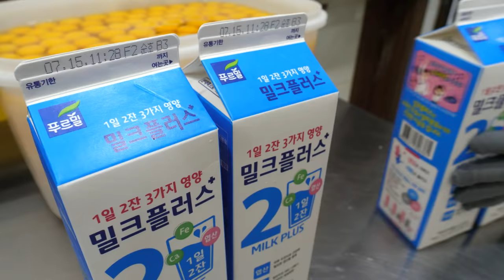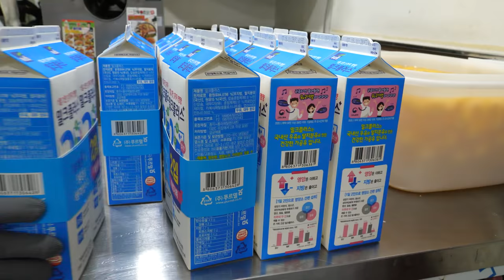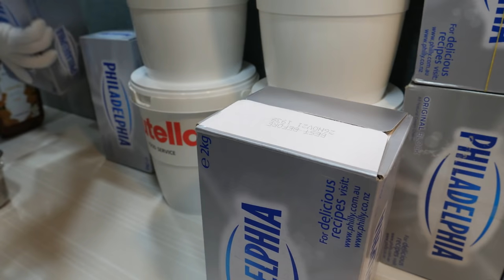계란 300개로 만드는 수제 와플 / homemade waffles made with 300 eggs - korean street food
크림치즈 블루베리 와플 : KRW 4,000 (USD 3.5)
버터크림 초코 아몬드 와플 : KRW 3,500 (USD 3.0)
버터크림 애플 시나몬 와플 : KRW 4,000 (USD 3.5)
누텔라 아이스크림 와플 : KRW 4,500 (USD 3.9)

봉곡동, 구미 한국